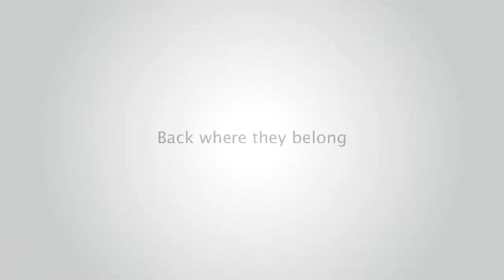Overdub af Peter plys trailer